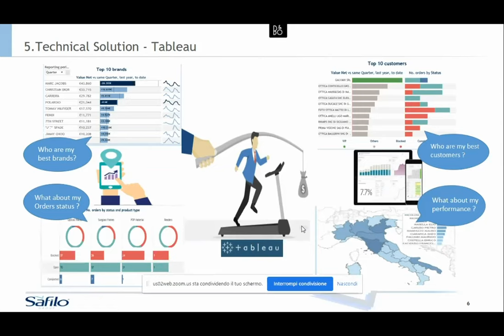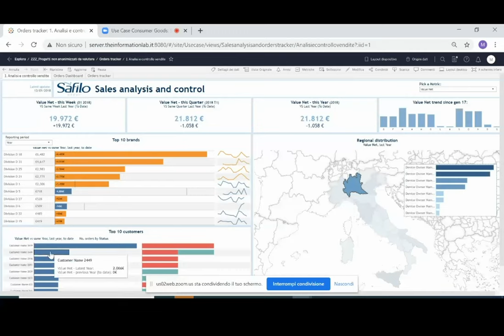Safilo Collection Analysis - Use Case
La self-service analytics per le performance di vendita e prodotto.